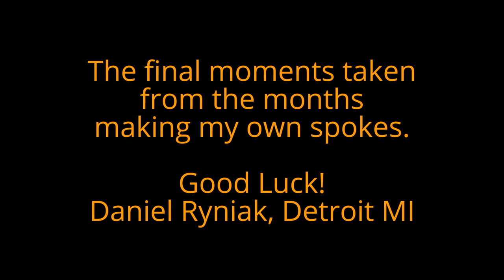Model TT Rear Spokes, Model T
This is just a few moments of what was months of work for the first set of spokes for my 1927 Model TT. I built many jigs and found the the subtleties in geometry needed on the lathe, The first set I built was out of pine just for practice. All of the hickory spokes on the second set cracked when I pressed them into the rim. I finally learned enough for a perfect fit on the third attempt (hickory).